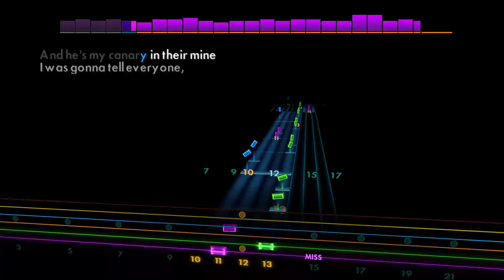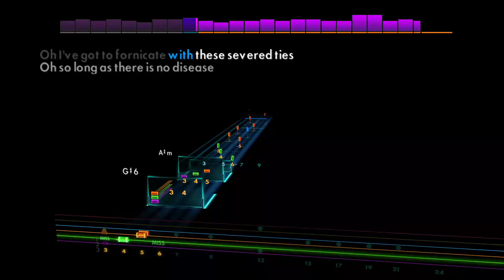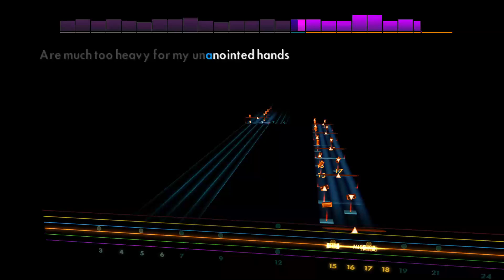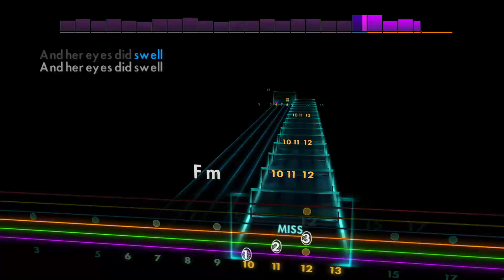Reindeer Age - Closure in Moscow [Lead - C G C F A D] Guitar Tab